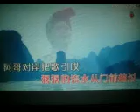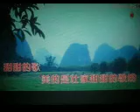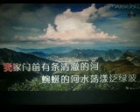美丽的漓江河【WB 】（甫人～红雨)2023 3 5